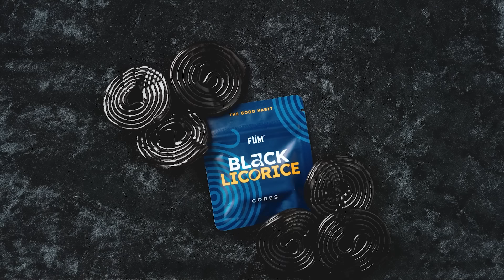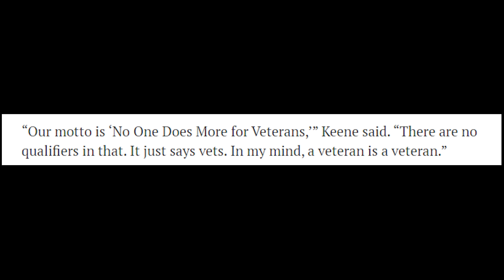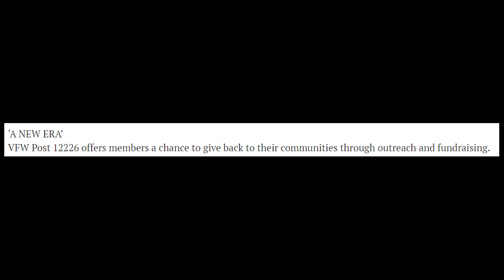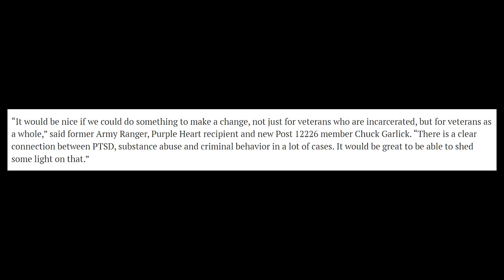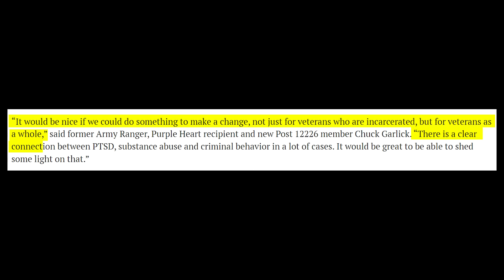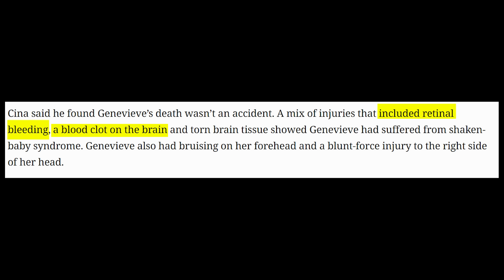VFW in PRISON Hosts Murderers and Worse.. Much Worse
The VFW went out on a limb to "reach out" to veterans in hard to reach areas, specifically prisons. On VFW social media accounts and websites, it posted the Colorado VFW Headquarters was promoting a post in a Colorado Prison. Most people would gladly assist veterans in their reintegration back into the world after prison, but you would be disappointed in the VFW's inability to understand how allowing Murderers, and people who sexually assault women and children, into their ranks is an obvious negative.